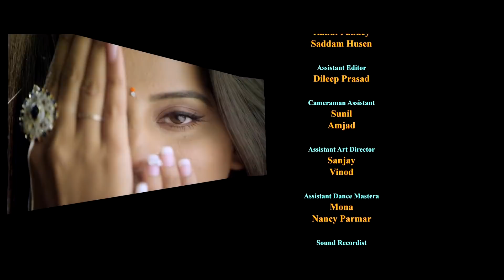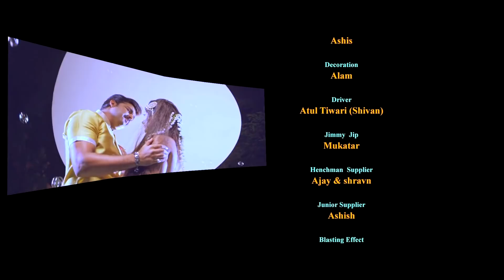आरा जंक्शन (2022) पवन सिंह और अक्षरा सिंह की जोड़ी फिर हुई एक उड़ाया धुआँ मार्किट में 2022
आरा जंक्शन (2022) पवन सिंह और अक्षरा सिंह की जोड़ी फिर हुई एक उड़ाया धुआँ मार्किट में 2022 आरा जंक्शन (2022) पवन सिंह और अक्षरा सिंह की जोड़ी फिर हुई एक उड़ाया धुआँ मार्किट में 2022 आरा जंक्शन (2022) पवन सिंह और अक्षरा सिंह की जोड़ी फिर हुई एक उड़ाया धुआँ मार्किट में 2022 आरा जंक्शन (2022) पवन सिंह और अक्षरा सिंह की जोड़ी फिर हुई एक उड़ाया धुआँ मार्किट में 2022 आरा जंक्शन (2022) पवन सिंह और अक्षरा सिंह की जोड़ी फिर हुई एक उड़ाया धुआँ मार्किट में 2022